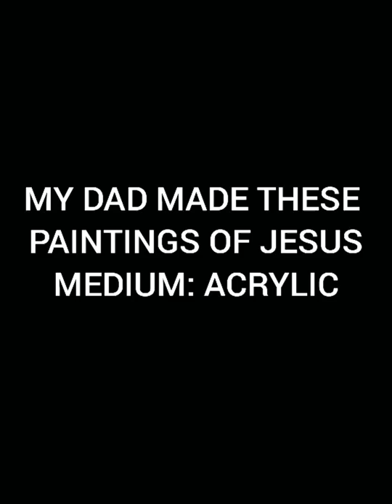LORD JESUS ACRYLIC PAINTINGS.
These are the acrylic paintings of jesus made by my dad..